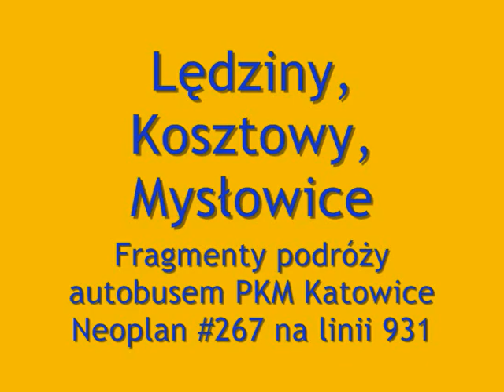Fragmenty podróży autobusem PKM Katowice Neoplan #266 na linii 931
Fragmenty podróży zdefektowanym autobusem Neoplan na trasie przez  Lędzin, Kosztowy i Mysłowice. Podróż z Bierunia do Katowic trwała dość długo... Pomijając też remont głównej ulicy w Lędzinach... Przestoje autobusu widoczne na filmie spowodowane brakiem mocy? i reakcji autobusu na wciśnięcie pedału gazu. Śmiechu było... Gratulacje dla kierowcy za cierpliwość do autobusu... Pasażerowie też mieli niezły ubaw. Niestety nie nagrałem początkowej części... Za to do śmiechu nie było w momencie gdy brakło mocy na środku skrzyżowania. Pozdrowienia dla pasażerów "owego" kursu. Najważniejsze, że autobus dojechał do Katowic a nie zostawił pasażerów "w polu". Niestety pomyliłem się w tytule filmu i wpisałem numer 267 zamiast 266 :(